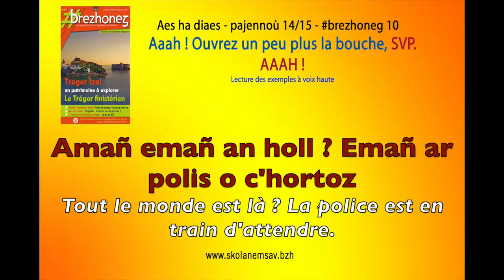brezhoneg 10 - Aes ha diaes - Aaaah! Ouvrez un peu plus la bouche, SVP. AAAAH!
Lecture des exemples.